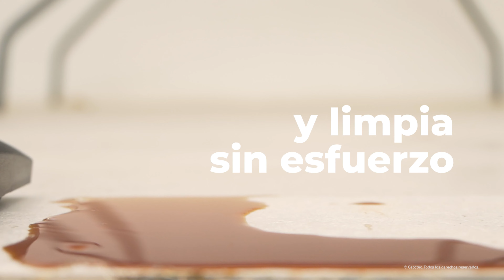Aspirador de sólidos y líquidos Conga Rockstar Wet & Dry Compact Plus de 16 L y 1200 W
· Aspirador de sólidos y líquidos utraligero y compacto con carcasa de plástico que permite una mejor maniobrabilidad para dejar impecable todas las zonas sin esfuerzo.

· Contiene dos filtros para poder ser utilizado tanto en sólidos como líquidos permitiendo así una mayor durabilidad del producto y una mayor eficacia.

· Con su potente función de soplado serás capaz de limpiar en los lugares más difíciles sin esfuerzo y con su multitud de accesorios podrás acabar con la suciedad de la forma más eficaz.

· Facilidad de transporte gracias a su diseño compacto y ergonómico.

· El aspirador cuenta con 4 ruedas de goma que proporcionan un fácil desplazamiento y movilidad para evitar tirones y giros difíciles, además de evitar riesgos de rayar los suelos. Con un cable de 5 metros de longitud, un tubo flexible y tubos rígidos para facilitar la limpieza de cualquier rincón, incluso los más complicados, gracias a un radio de acción 5 metros.

· Su práctico diseño está concebido para que puedas guardar todos los accesorios en el propio cuerpo del aspirador, ahorrando espacio y facilitando su cómodo uso, transporte y almacenaje.